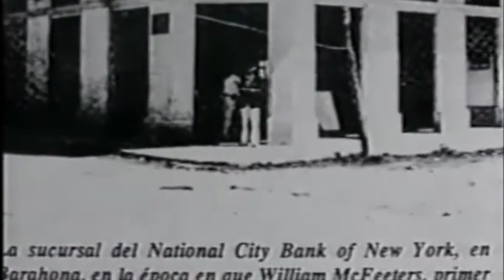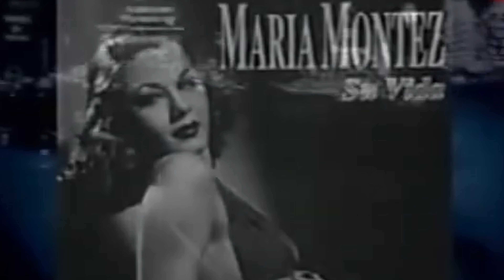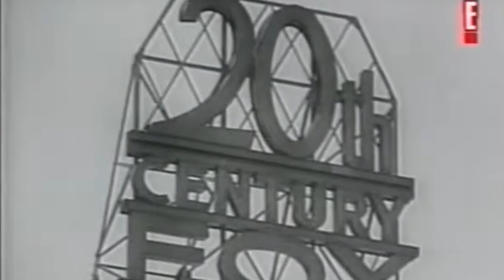LA DOMINICANA REINA DEL TECNICOLOR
Bendiciones!